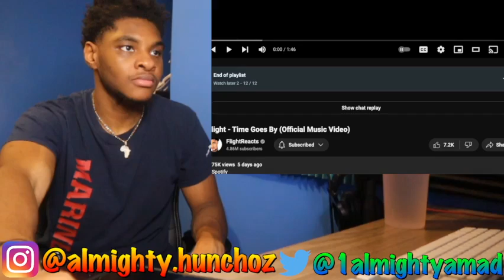Flight Time Goes By REACTION